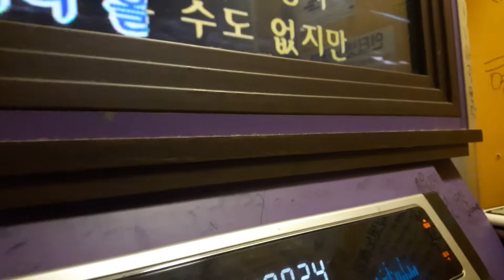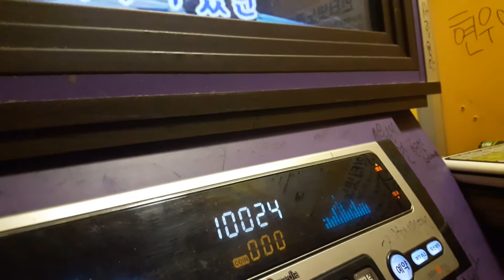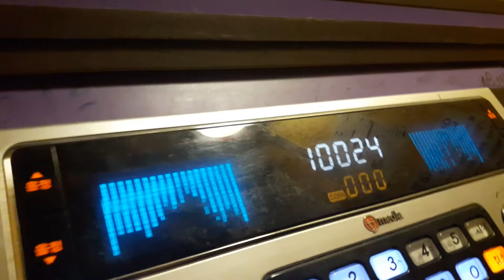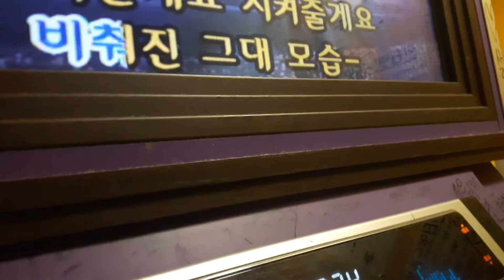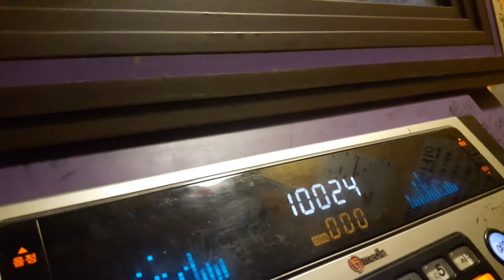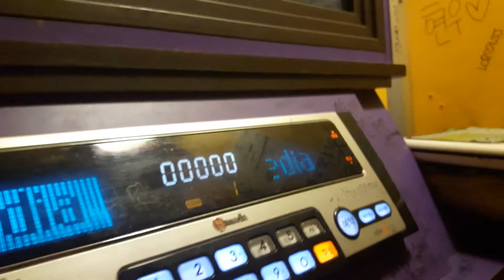스파키민이 부른 행복(박정운)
감사합니다.